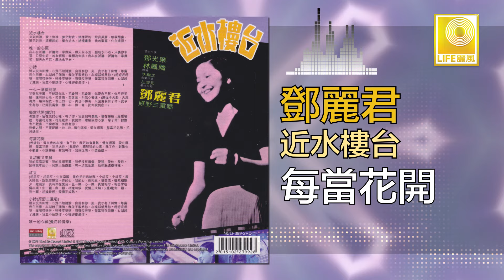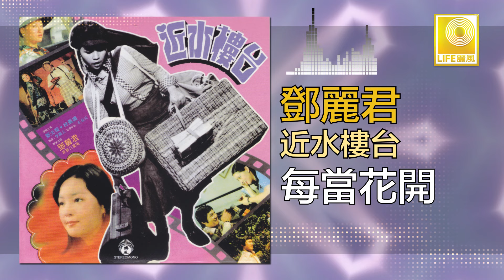鄧麗君 Teresa Teng - 每當花開 Mei Dang Hua Kai (Original Music Audio)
受全世界華人愛戴的巨星鄧麗君1974年曾灌錄了 “近水樓台” 的電影原聲歌曲如：“小詩” “一心一意愛到底” “唯一的心願” “又甜蜜又美麗” 等好歌。